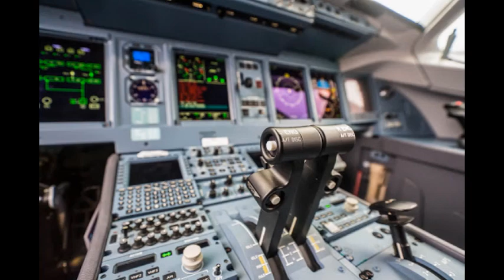EEUU lleva la inteligencia artificial al campo de batalla aéreo: Aplicaciones militares de la IA